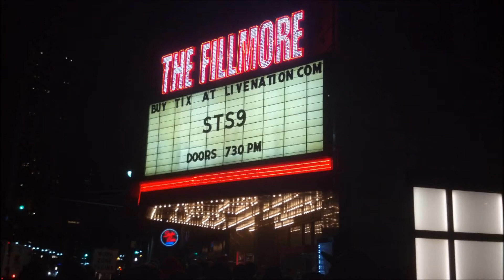STS9: "March" 4-13-13 @ The Fillmore - Detroit, MI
"March" at The Fillmore in Detroit on Sat., April 13, 2013. (SBD/AUD)